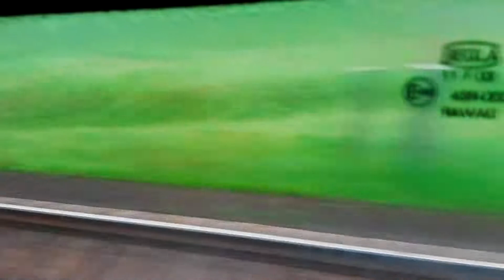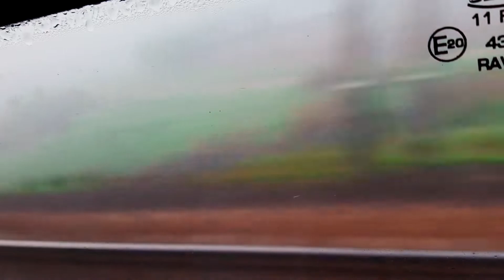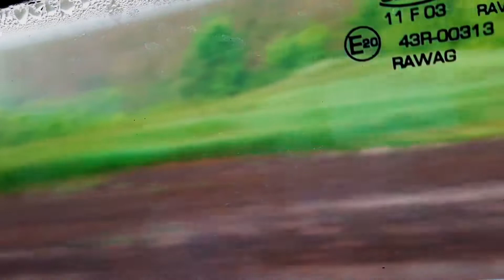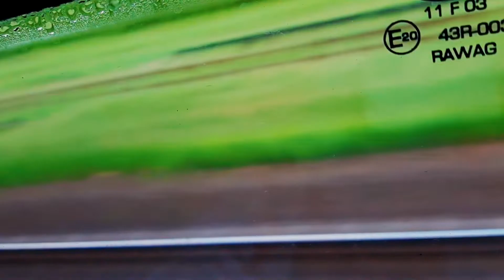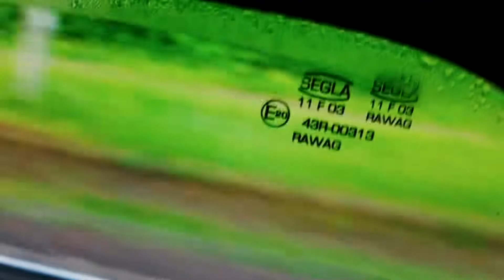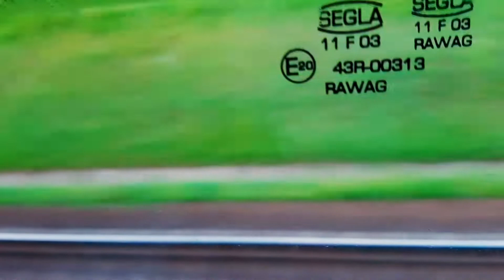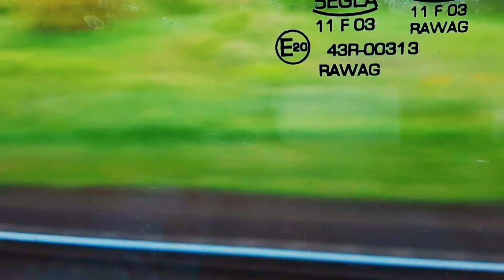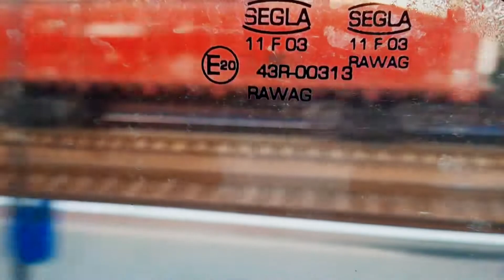Обратный путь, еду домой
Возвращение с Новоалексеевки домой в Киев.

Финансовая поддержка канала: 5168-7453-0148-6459